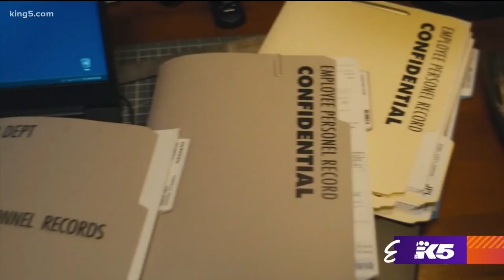Janelle Monae doesn't know what day it is, either -- but she wants you to watch 'Homecoming' - KING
There's never been a better time to binge-watch TV, and season two of the psychological thriller Homecoming starts streaming tomorrow.
The Amazon Prime Video production first wowed critics with season one, starring Julia Roberts.

The show focused on her mysterious work with veterans - specifically, one played by Stephan James.
Roberts is now behind the scenes as executive producer, but actor/singer/fashion icon Janelle Monae is the new lead. Her character’s journey begins when she finds herself stranded in a boat, suffering from amnesia.

As she begins putting the pieces together, she stumbles upon a red drug that causes memory loss.

Oscar winner Chris Cooper plays the farmer/owner of the Geist Corporation, which grows the berries that make the drug. Golden Globe nominee Hong Chau returns as an employee who's more than she seems.

"In season two, I got to really learn more about her motivation and why she was doing the things that she was doing," Chau said.

Beyond that, don’t let anyone tell you about Homecoming lest they give something away!

As for the cast, they’re all awaiting the release of the new season from home, making the best of quarantine.

"I'm great. I'm just a little confused, I don't know what day it is,” Monae said, laughing. "Right now I have no concept, and a lot of us have no concept, of reality. You can't grasp on because everything's turned upside down. This feels like a really bad science fiction movie, and I'm ready for it to end. But what we can do as people, as humanity, we can help save each other. And that's where I am most inspired by our essential workers, the doctors, the nurses, everybody who - you know, the scientists who are trying to come up with a vaccine. I'm inspired by the people."

James discovered a hidden talent.

"I'm about to make some cherry chip cupcakes tonight,” he said. “Apron and all. I'm definitely learning things about myself I never knew."

Like his character, Cooper is enjoying a little farming.

"I got a really good jump on spring cleaning outdoors, and I've been my lawn man,” he said. “I turned my beds, and I've manured the beds, and they're blossoming and coming forth, it's beautiful."

Season two of Homecoming starts streaming on May 22, and the first season is also available.